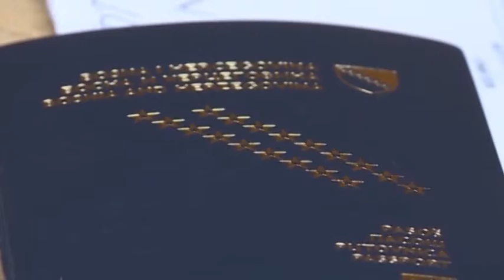BiH neće ostati bez pasoša 17 3